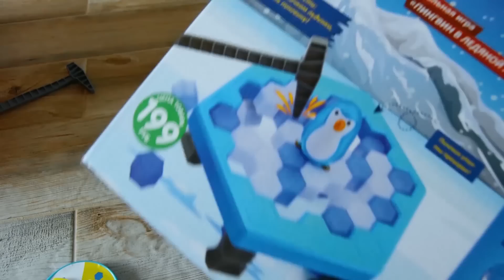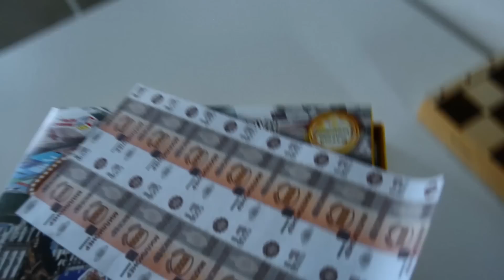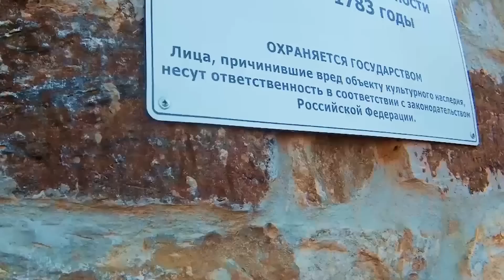НОВОГОДНИЕ ВЫХОДНЫЕ 🎄 ПРАЗДНИЧНАЯ АНАПА😘 В КАКИЕ ИГРЫ МЫ ИГРАЕМ 🎲ПОКУПКИ ИЗ FIX PRICE💲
Привет, мои дорогие) Знаю. что все уже втянулись в трудовые будни. но я только сейчас смогла закончить видео с прошедших праздников) Надеюсь, что Вам будет интересно)